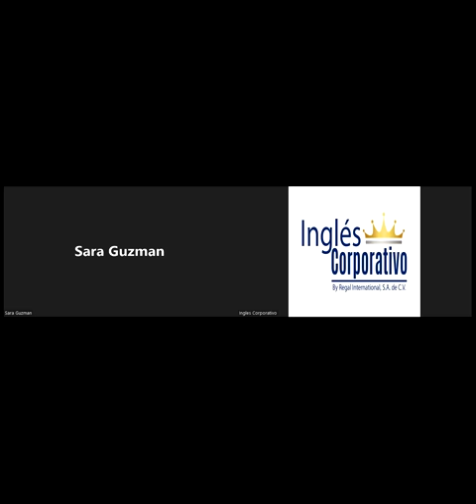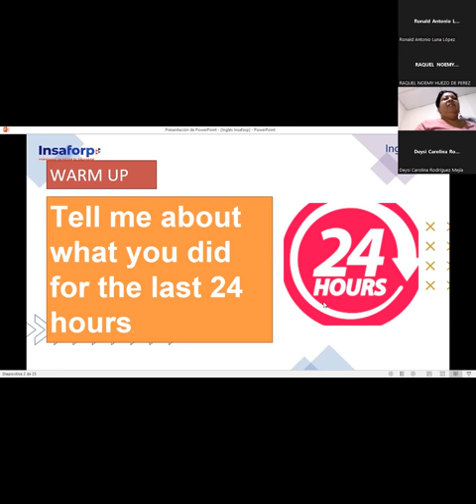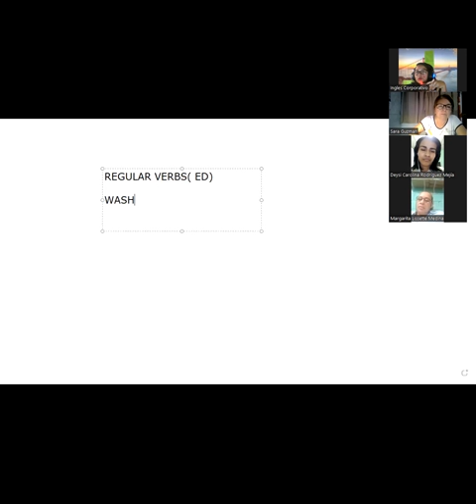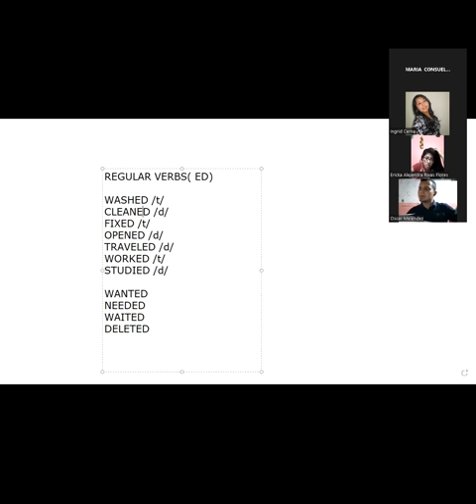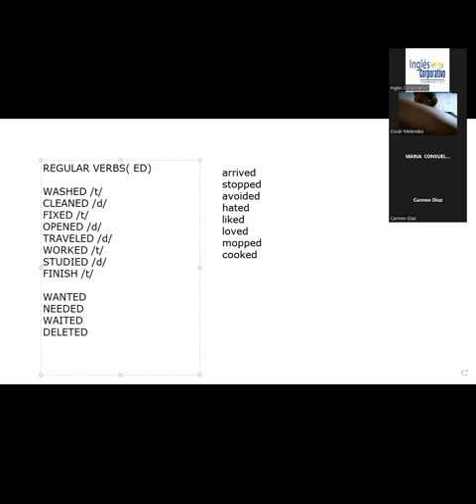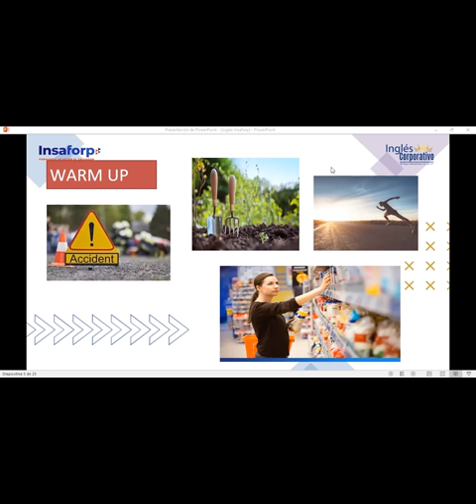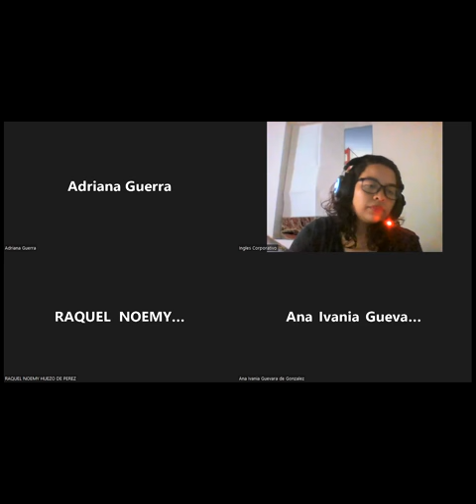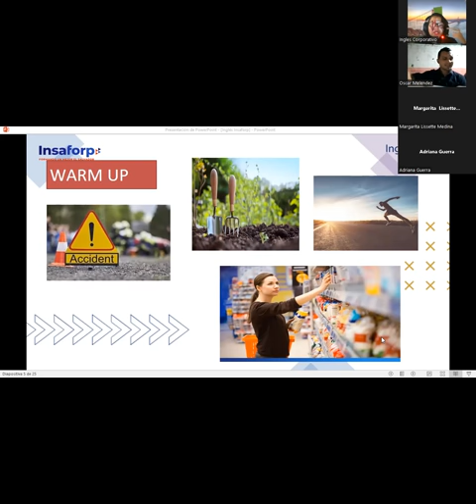Ingles Corporativo-JUNIO 7 SIMPLE PAST REVIEW